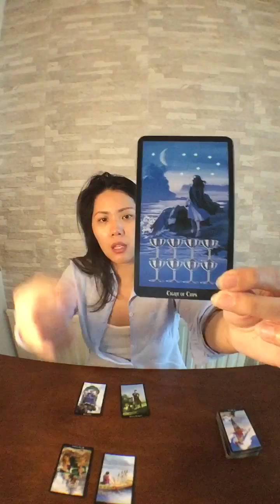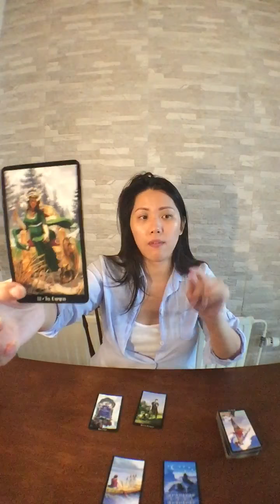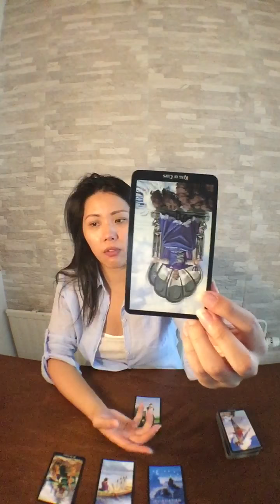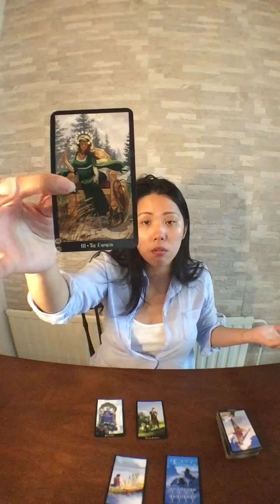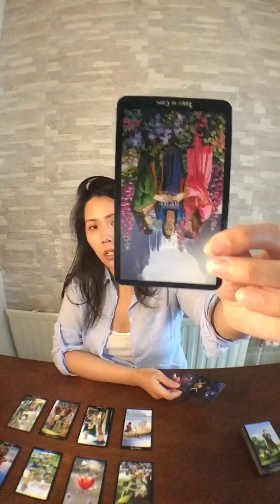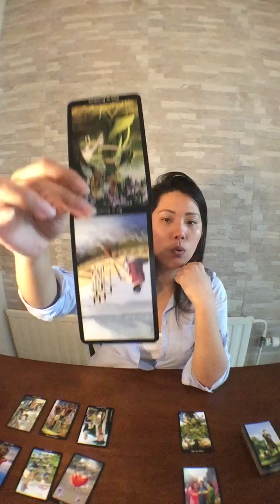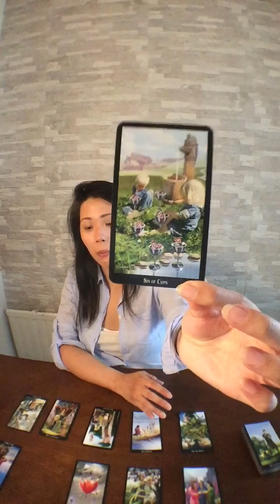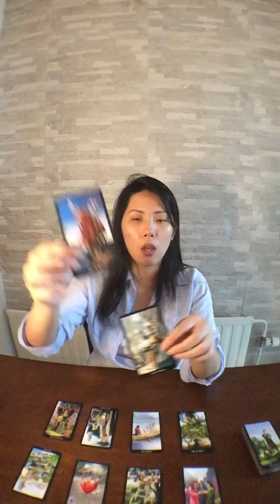Aquarius End Of June 2017 New Moon in Cancer Love Reading - Yes Or No Answer/Current Love Situation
Hi everyone! I am very glad that we had crossed path. You found me and my messages gets to you. Don't take it too hard on whether the readings resonate or not. It is suppose to be light hearted and if it can get any better, I hope it helped in a small way.

Anytime you like to chit chat or ask for any kind of question and answer from a reading or not, just hit me at

You can also just make any donation for any kind of request pertaining to what I do for my passion. In this case would be reaching out to the community helping people to restore faith and find back the hopes in life. I do not judge at all. I am not perfect, so is everyone.

Let's just have more patience and love to make this world a better place.

Krystal

About myself, I am from Singapore and had since moved out to Scandinavia. At the moment, I base myself in Finnish Lapland. Yes it is where Aurora Borealis is at. I love the place for its tranquility and cool.

It was after experiencing enough corporate life and politics, countless of relationships and dating, one day I find myself asking, why is my life as it is? Since then, I began looking into mysticism for answers. And here I have the channel, Answers By Divine. I hope my life experiences could benefit to reach out to community seeking faith and taking a leap of faith.